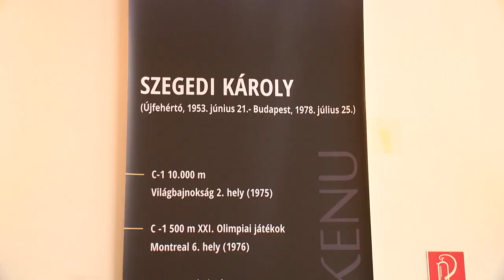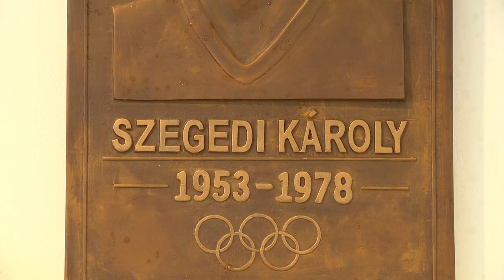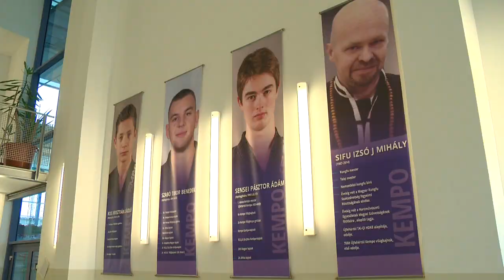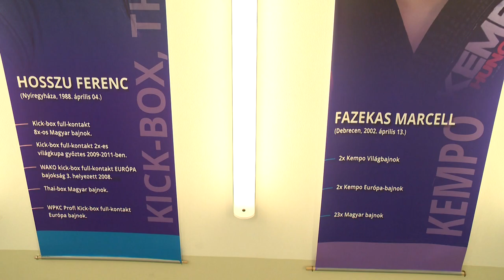Olimpikon névadó - Kölcsey Televízió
A világbajnoki ezüstérmes, olimpiai hatodik helyezett kenus, Szegedi Károly nevét viseli a jövőben az újfehértói sport és a szabadidő központ. A vasárnapi névadó ünnepség keretében átadták a létsítmény mellett elkészült játszóteret, valamint három újabb helyi sportember portréja is felkerült a csarnok dicsőségfalára.